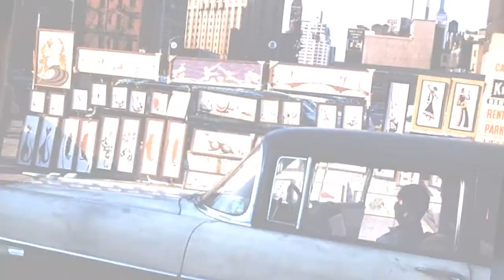Beautiful Vintage Color Photos Of New York City In The 1950S !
Ernst Haas is considered one of the pioneers of color photography and one of the most influential photographers of the 20th century. Taking up photography after World War II, his early work on the returning prisoners of war caught the attention of LIFE magazine. Haas later declined their job offer as a staff photographer, deciding that he did not want to be limited by the magazines restrictive scope. Instead, in 1949, he joined the international photographic cooperative Magnum Photos at the invitation of another acclaimed photographer, Robert Capa. He began his experiments with Kodachrome color film soon after moving to the United States. In 1953, his groundbreaking 24-page photo essay on New York City in color was published by LIFE.

Pedestrians weave their way through traffic.

Below are 26 stunning vintage color photographs capture the city in the 1950s by Haas:

A homeless man searches through trash cans for something to eat while 3 women behind carrying laden shopping bags.

People walking.

Blurred shot of people and traffic.

A vendor waits in his car by the paintings he has for sale which are displayed on a sidewalk wall.

A group of people waiting to cross a busy road.

A man reading a book while sitting on a Plymouth.

A driver pointing from a car window.

'Clothes dealer' talks to a prospective customer on the pavement.

An elderly man dressed all in black crosses over East 38th Street.

0:00 - Intro

?sub_confirmation=1
❤️About Us❤️